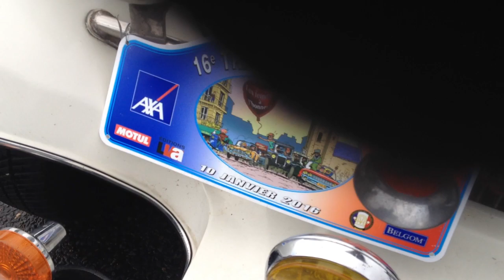Paris, Esplanade des Invalides le 10 01 2016 part 6 / 6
Voitures anciennes. La grande traversée de Paris. Dimanche 10 janvier 2016. Devant l'hôtel des invalides rassemblement de belles italiennes, anglaises américaines et autres...